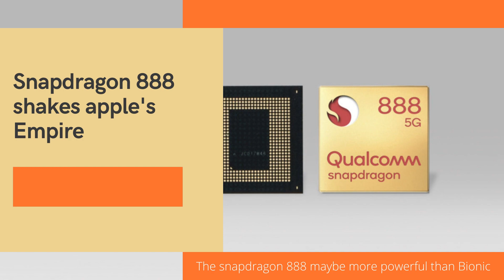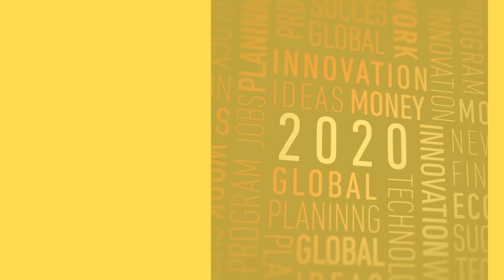Saturday Tech News With Rom Guruji : MI 11 , One Plus 9 and Yono App Fail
Please watch to win a free watch : "Amazfit T-Rex In 2022 Long Term Review and Smartwatch Giveaway! "
Today , ill be bringin the tech news in a quick presentation type format let me know in the community poll whether the tech news was good this way or the old way was better.
The IQOO 3 is a strong budget mobile contender powered by Snapdragon 865 SOC running android in India and has a strong fan following due to being a gamer centric phone without hyped accents.
Hindi : 02:50
Watch Recommendations
Honor Magic Watch 2 (42mm)
Honor Magic Watch 2 (46mm)
Amazfit GTS
Noise Colorfit Nav

We have also started an awesome membership starting at just ₹59 for some really cool content and benifits be sure to check that out!
if you want to find out some great deals on Amazon you can visit my

Awesome Offers on Amazon
Car Vaccum
Car Inflator
One Plus 8T 5G (₹42,999)
One Plus 8 (₹39,999)
Samsung Galaxy S10 Plus
Samsung Galaxy S10 (₹34,999)
One Plus Fast Charging powerbank
One Plus Buds Z
Boat Airdopes 281
TCL 55 Inch 2020 model

i will be updating this with more deals.

Other suggested products
: Hammer sports earbuds
: Noise Shots Rush
: Boat Airdopes 411

Links to recommended Smartphones

: K20 Pro
: Realme X2 Pro
: One Plus Nord
: One Plus 8

Join @Rom_Guruji Channel on Telegram for  download links

Special Links

This link will help you earn money if you are a student or just a side hustle None of these links are any trap and you will actually have to use your talents to earn money from them.

If you are a photographer you can sell your pictures as stock photos on shutter stock it is an awesome way to earn money in dollars and keep earning from your talent

Wrap Cart

Wrap Cart prices have Lowered Down and you can get awesome skins for your One Plus 6,6T,7 and more devices , including IQOO 3 for as low as 200₹ , these are some of my recommended skins

Origin OS